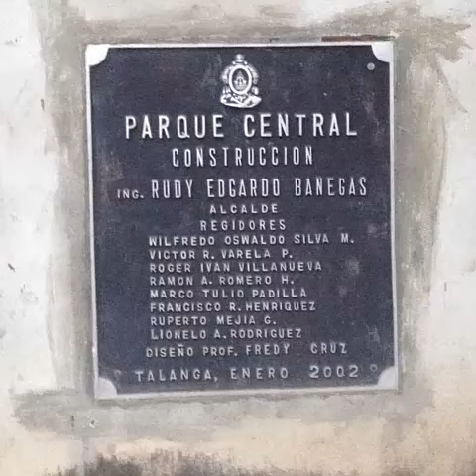TALANGA PARQUE MUNICIPAL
imagenes del parque municipal de talanga